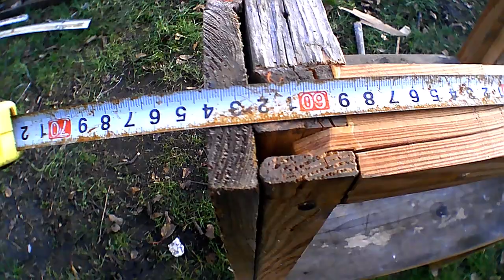23. Murarka ogrodowa Osmia rufa cz.1 - Budowa domku hotelu dla murarek + spacer po rurki trzcinowe.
Murarka ogodowa Osmia rufa - Budowa domku